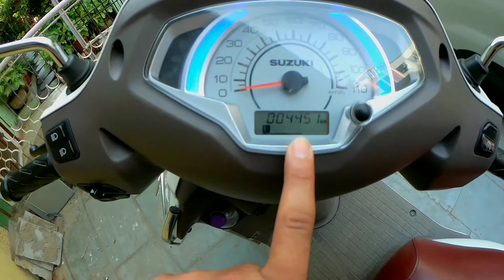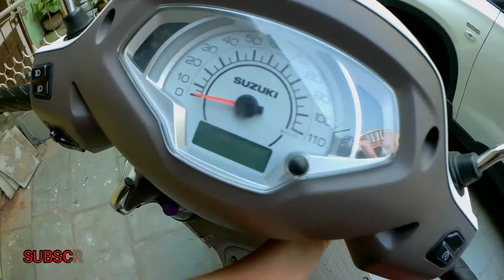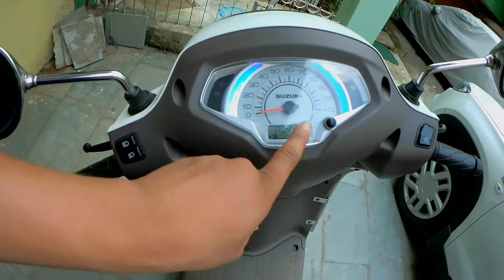Suzuki Access 125 Bs6 || 4th Free service || And || One Problem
What's up guys this is yash Raj and your waching RSA film's welcome back to another video